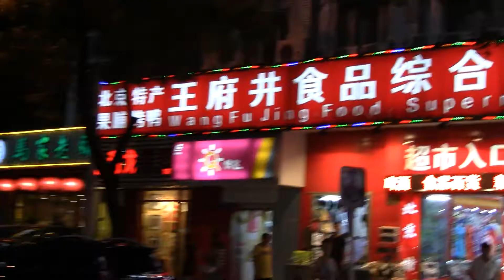(HD) Walking in Beijing at Night (Wangfujing)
Taken on the night of August 2, 2011